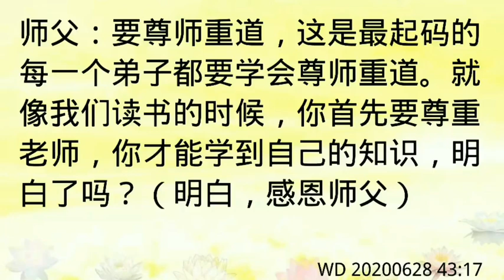《真修实修》147：尊师重道才能学到自己的知识